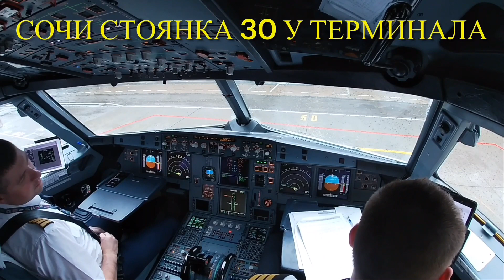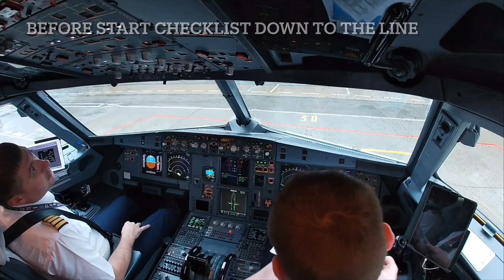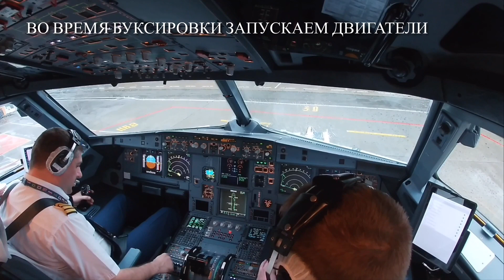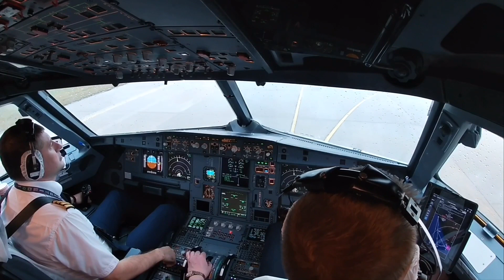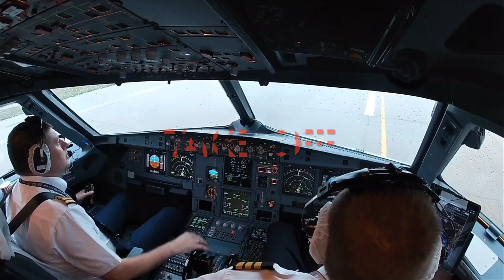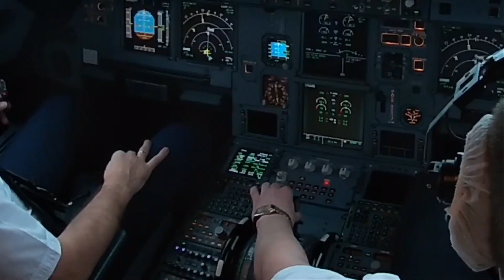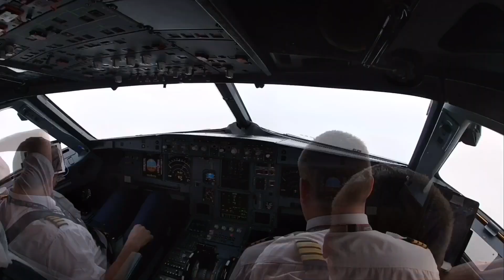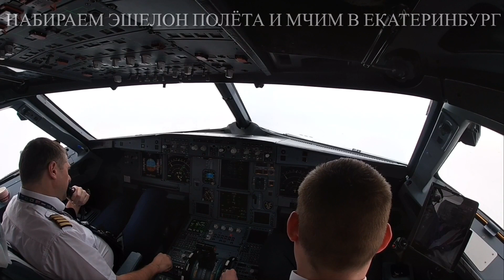COCKPIT VIEW I UralAirlines I A-320 Sochi - Ekaterinburg